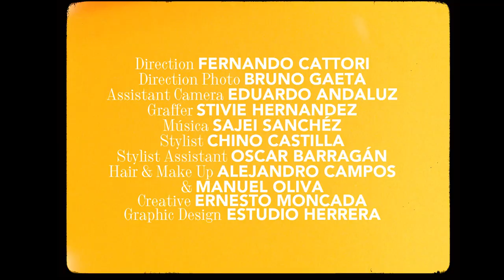Sandra Weil: Fall Winter 2022 'PSEUDOBOMBAX'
Astonished by natural transformation our Fall-Winter ‘22 Collection, Pseudobombax, is inspired by the evolution of the magnificent Pseudobombax Ellipticum tree. It explores the journey of the dormant seed that evolves into a unique explosive deep pink flower.

Discover more of the supernatural phenomena in the Pseudobombax collection, now online exclusively!

to all the amazing, talented crew that worked on this one! You are amazing, I feel humbled to collaborate with each of you!
Film Credits-
Director @fernando_cattori
Creative @moncada_ernesto
Direction Photo @gaetabruno
Assistant Camera @eddu_ardo
Graffer Stevie Hernandez
Music @saenzsay
Styling @chino.castilla
Stylist assistant @oscarbarragangv
H&MU @manueloliva10 @alejandro_camposg
Models @juliaa_ardon @la_iissa @dinailiana
Graphic Design @estudioherrera
Production @mariana__guzmanp @imskyfullofstars @karimemena